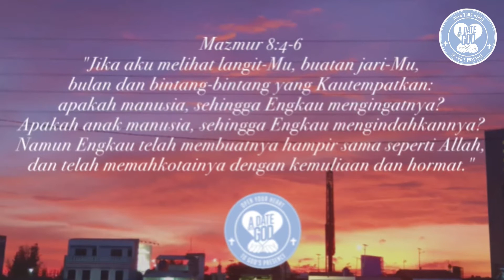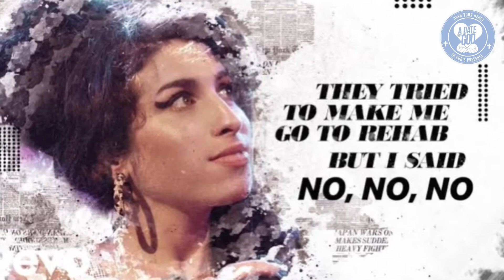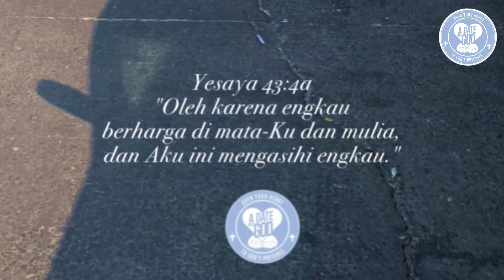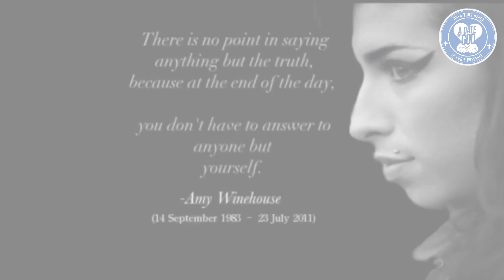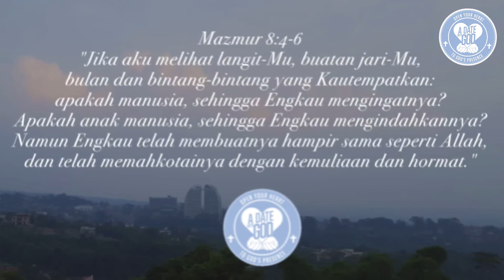Kencan Dengan Tuhan: Jangan sia-siakan hidup ini, karena kita begitu berharga.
Walau berbakat, sukses dan bergelimang harta dan orang yang mencintainya, hidup Amy Winehouse berakhir tragis karena rasa kehilangannya.

Kehilangan orang yang dicintai sering kali membuat seseorang merasa hidupnya tidak berharga lagi. Karena merasa putus asa, mereka mulai merusak dirinya hingga berujung pada kematian.

Tuhan menciptakan manusia menjadi makhluk yang mulia dibanding makhluk lainnya. Kita adalah makhluk ciptaan yang sempurna, bahkan Ia menghembuskan nafas-Nya ke dalam diri kita. Bukti cinta kasih-Nya lebih dari cukup sudah Ia nyatakan kepada kita, bahkan melalui pengorbanan Yesus di kayu salib.

Oleh sebab itu, jangan sia-siakan hidup ini, karena kita begitu berharga.

Doa:
Tuhan Yesus, terima kasih karena Engkau menjadikanku berharga di mata-Mu. Kini hidupku sepenuhnya milik-Mu. Mari bertakhtalah dalam hatiku. Amin. (Dod).